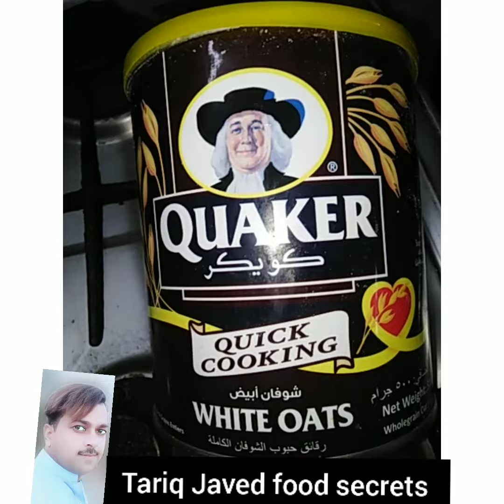چکن سبزی والا سوپ بنائیں ❓اور مزہ دوبالا کریں ❗chicken vigtables soup . Tariq Javed food secrets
اردو میں، آپ میرے یو ٹیوب چینل سبسکرائب کریں چکن سبزی والا سوپ بہت ہی مزے کا ہے اس میں جو اجزاء شامل ہیں. مرغی، مٹر، گاجر، دلیہ چکن کیوب، وغیرہ
شکریہ ❤️🤝